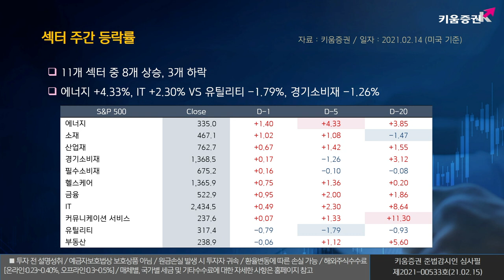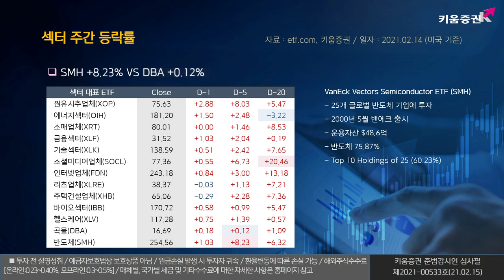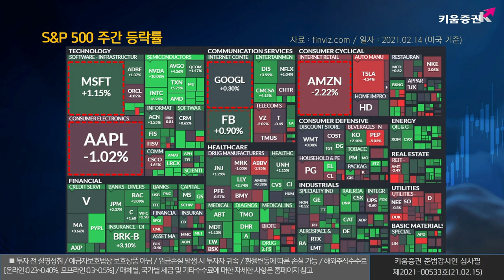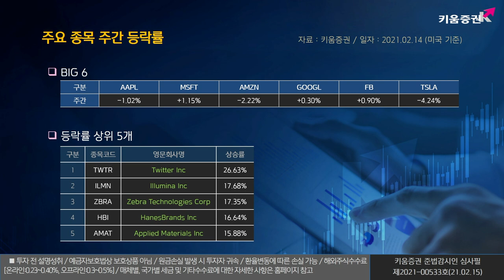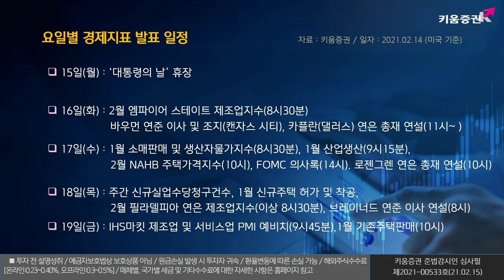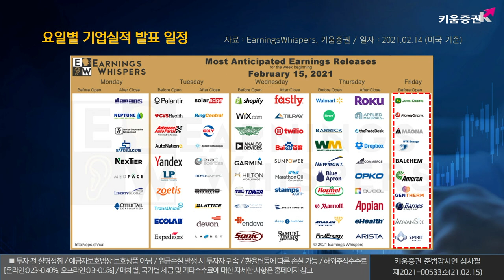​열일안차의 주간 미국증시ㅣ부양책이 불러온 이슈 2가지! 인플레이션 & 국채금리 상승 (해외주식/21.02.15)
이번주는
부양책이 불러온 이슈 2가지! 인플레이션 & 국채금리 상승에 주목해요!

15일(월) : '대통령의 장' 휴장
16일(화) : 2월 엠파이어 스테이트 제조업지수(8시30분)
             바우먼 연준 이사 및 조지(캔자스 시티), 카플란(댈러스)
             연은 총재 연설(11시~ )
17일(수) : 1월 소매판매 및 생산자물가지수(8시30분),
              1월 산업생산(9시15분), 2월 NAHB 주택가격지수(10시),
              FOMC 의사록(14시). 로젠그렌 연은 총재 연설(10시)
18일(목) : 주간 신규실업수당청구건수, 1월 신규주택 허가 및 착공,
              2월 필라델피아 연은 제조업지수(이상 8시30분),
              브레이너드 연준 이사 연설(8시)
19일(금) : : IHS마킷 제조업 및 서비스업 PMI 예비치(9시45분),
               1월 기존주택판매(10시), 로젠그렌(보스턴) 연은 총재 연설(11시)